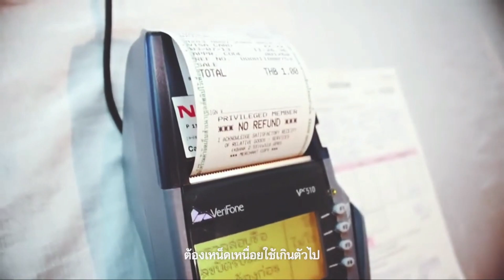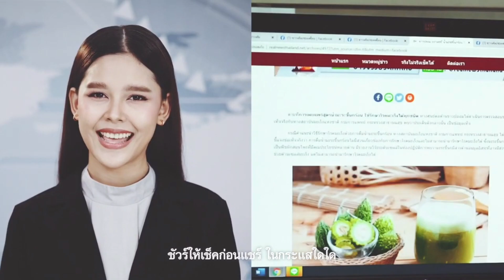เขากดดันใคร? ! เบื้องลึก ถึงไปสถานทูต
Line  : vihok001